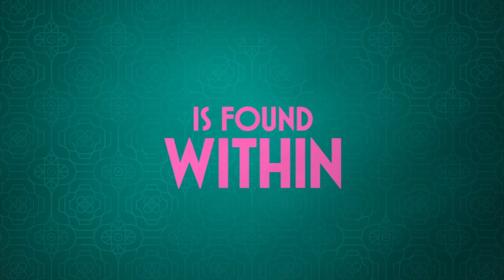Five Blind Dates | Official Trailer | Amazon Prime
To save her traditional Chinese tea shop inherited from her beloved Grandma, Lia will have to find her soulmate in one of her next five dates. FiveBlindDates now streaming.